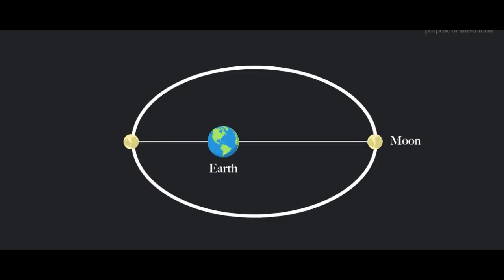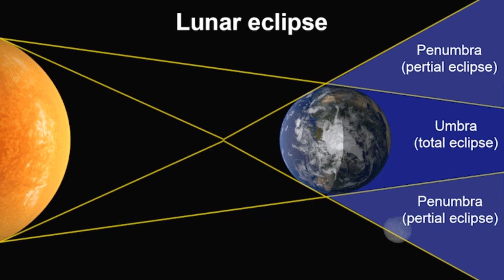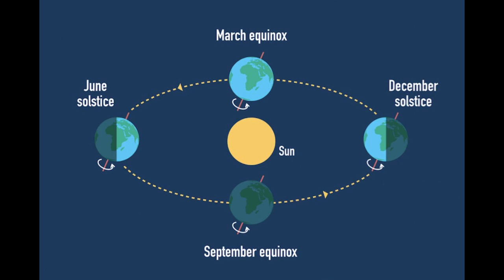From Supermoon to Blood Moon & The Mystery of the Pink Moon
"Welcome to our deep dive into the mesmerizing world of moons and their relevance for UPSC, IAS, and IPS aspirants! 🌕 In this video, we'll journey through the captivating phases of the lunar cycle, spotlighting some of the most awe-inspiring phenomena in the night sky. Discover the majestic Supermoon, the enigma of the Blood Moon, and the curious tale of the Pink Moon. Moreover, understand the importance of India's Chandrayaan mission and how it plays a pivotal role in our nation's space exploration endeavors. For all our future administrators and officers, this video provides valuable insights from a general knowledge perspective, crucial for competitive exams. Enhance your understanding, enrich your prep material, and gaze at the sky with a fresh perspective. 🔭✨ Supermoon BloodMoon PinkMoonExplained ChandrayaanChronicles UPSCPreparation IASInsights"